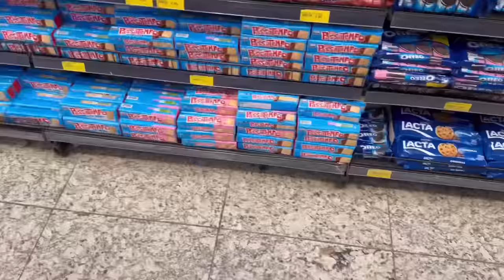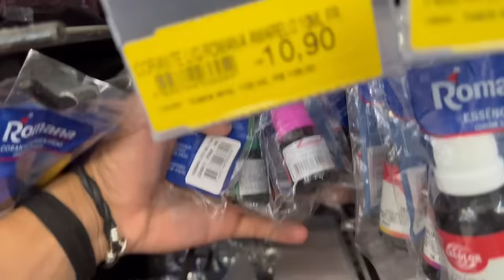24 HORAS COMENDO COMIDAS DA COR ROSA *Passei mal 🤢